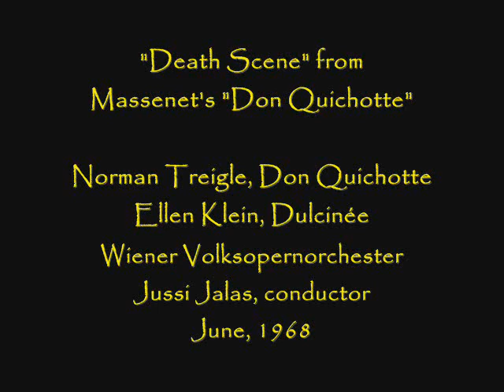Norman Treigle sings Don Quichotte's "Death Scene" (1968)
The bass-baritone performs the Death Scene from Massenet's opera "Don Quichotte".  Jussi Jalas conducts the Wiener Volksopernorchester in this recording from 1968.